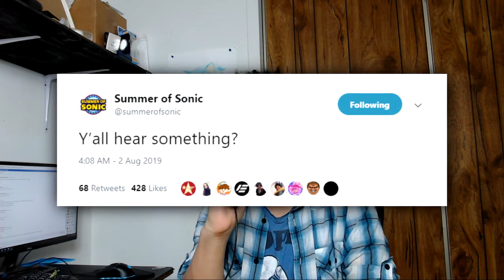Altered Beast in SEGA Heroes & Summer of Sonic? | Sonic Weekly: Episode 35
Welcome to another episode of sleepy weekly- I mean, Sonic Weekly... episode 35 to be exact! Today we discuss the new character set in SEGA Heroes, the results of the HARDlight art contest, the Hero's addition in Super Smash Bros. Ultimate, and something weird posted by the Summer of Sonic twitter account. Hope you enjoy!